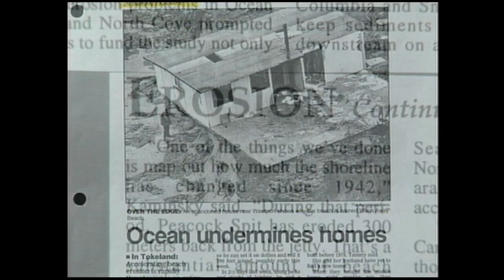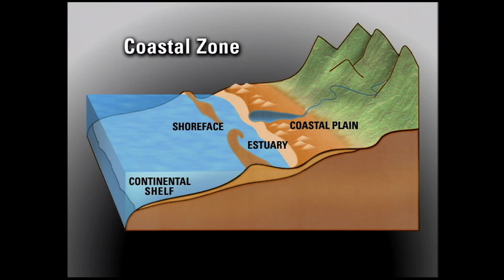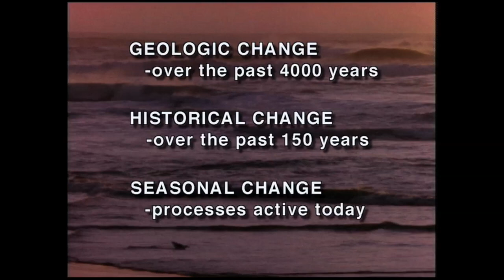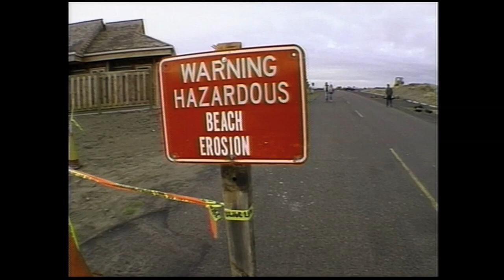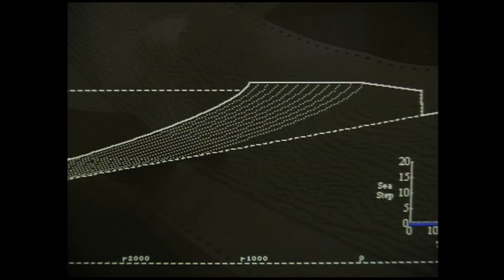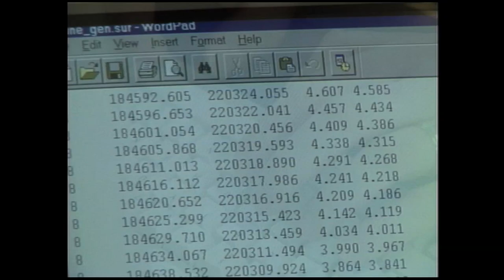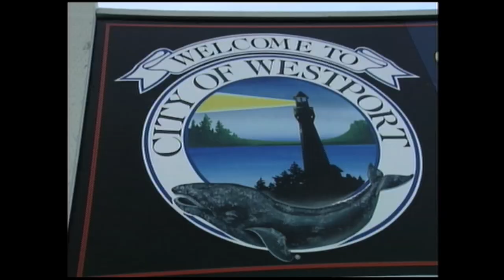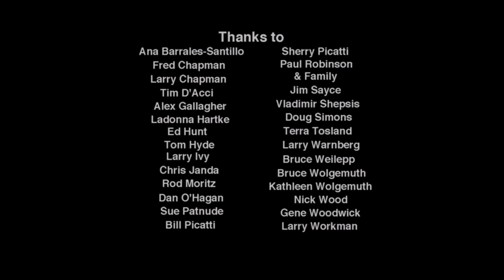At Ocean's Edge: Coastal Change in Southwest Washington (1998)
A 22 minute video describing erosion problems in southwest Washington and the cooperative SW Washington Coastal Erosion Study. Produced by the U.S. Department of the Interior, U.S. Geological Survey and Washington State Department of Ecology.

Produced, directed, and edited by Steve Wessells. (1998)